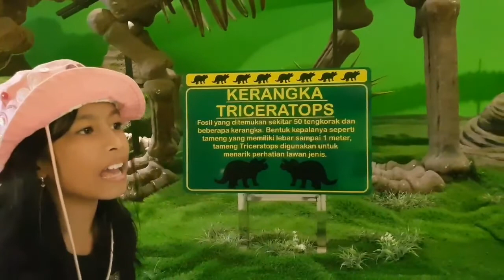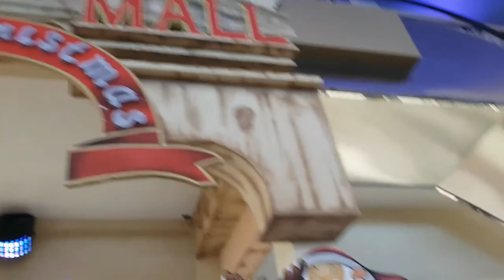Nares dan Lintang | Jatim Park 3 ( Dino Park )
Jumat, 21 Des 2018, Jalan2 ke Jatim Park 3 ( Dino Park) sama keluarga temen2 Ayah